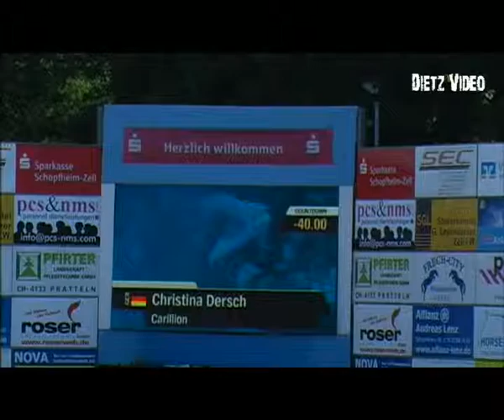Carillon - Christina Dersch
22. Springpferdeprüfung Kl. A**